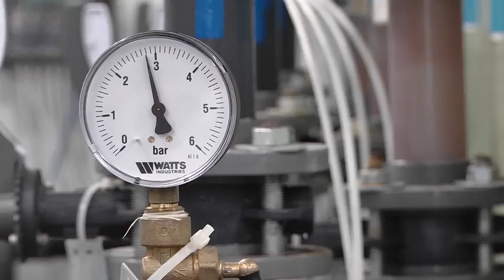Какие изменения ждут ВЗУ и канализационные насосные станции в Зеленоградском?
В Зеленоградском состоялась встреча жителей с руководством «Межрайонного щёлковского водоканала».